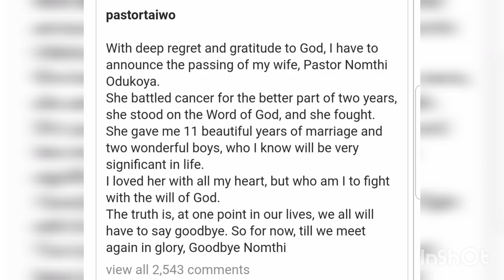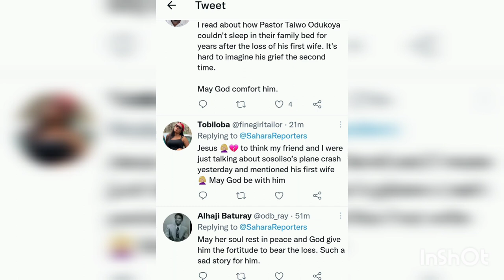Breaking: Pastor Taiwo Odukoya loses 2nd wife Nomthi to cancer 16 years after Pastor Bimbo died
Yet again,pastor Taiwo has lost his 2nd wife to cancer 16 years after losing his 1st wife Pastor Bimbo to Sosoliso plane crash.
May her soul rest in peace.